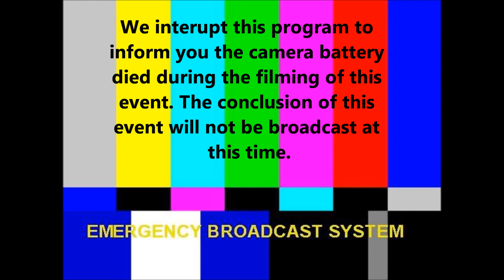Gem City Auto Racing | Kil-Kare Speedway | Modified Feature | 7.30.17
In-car with Jamie Sites at Kil-Kare Speedway in Xenia, OH.  Jamie had another good run, finishing 4th in this race...you'll have to take my word on the finishing position...